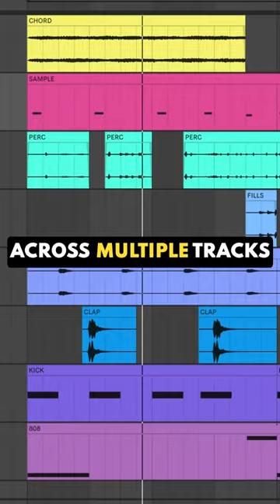A Music-Making Strategy To Be More Productive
Here's a strategy to help you produce – and finish – more music in less time.